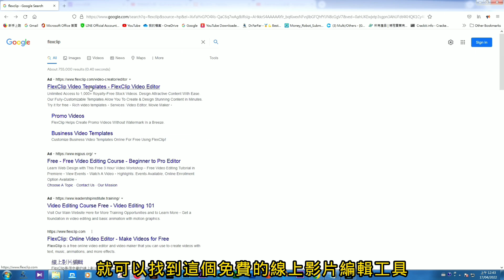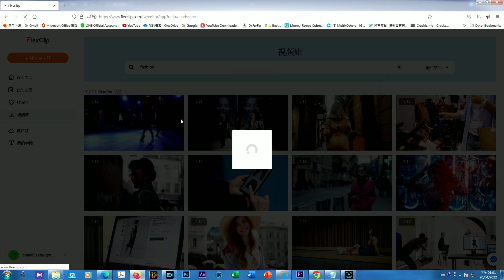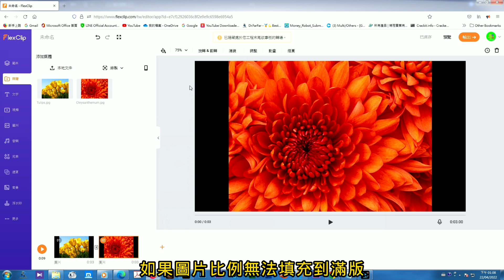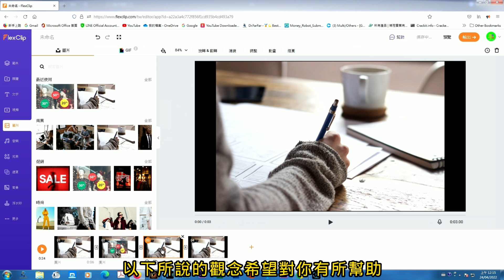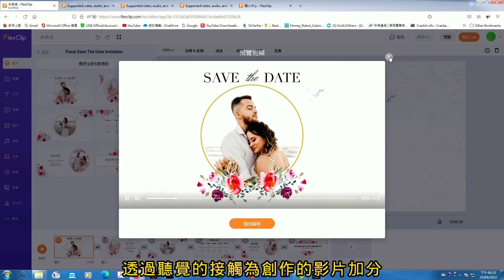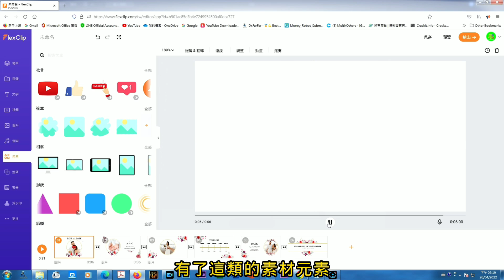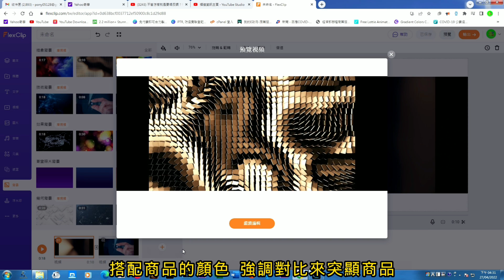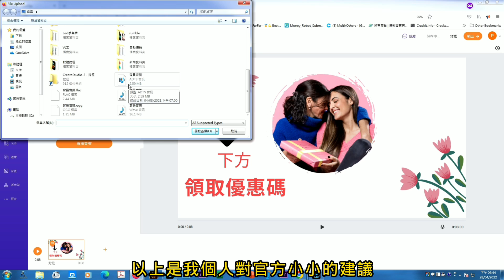flexclip影片剪輯 | 剪片軟體 | 5分鐘快速製作影片 | youtube影片製作教學 | flexclip demo | video maker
【flexclip影片剪輯】5分鐘快速製作影片 | 最彿心的線上影片製作
因為接受flexclip評測的邀請,所以花幾天研究這個線上影片編輯的方便工具,赫然發現介面雖然簡單,但是卻是一個不簡單的軟體,如果你是剪輯的小白,保證5分鐘就可以製作出商業等級的影片,很適合從來沒接觸過剪輯軟體的初學者使用,最大的優點是提供海量的素材跟模板,不用下載軟體安裝,完全線上就可以製作高質感影片,想製作幾分鐘短片的朋友可以試試,如果想升級的朋友可以領取優惠碼,到官方購買,有特別的優惠喔!
FlexClip is an awesome online video creator for all-level users. With extensive resources for music, image and video, it's easier for anyone to make short videos for marketing, promo, business, graduation, party, festival, holiday, best time, bestie, birthday, wedding, etc.